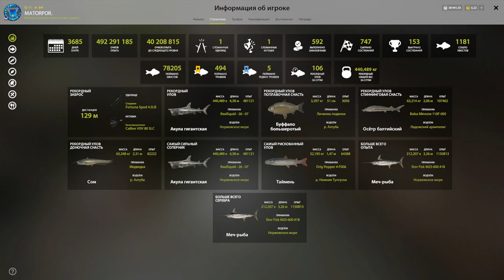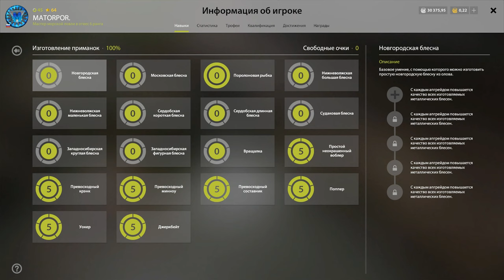ЛУЧШИЙ СИМУЛЯТОР РЫБАЛКИ 2024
Всем привет - данный видеоролик создан для сравнения и обзора лучших рыболовных симуляторов своего времени на ПК!
- В видео детально поговорим о всех важных аспектах каждой рыбалки для того что бы обзор получился максимально объективным!
- Известной франшизе Russian Fishing уже более 15 лет и каждая рыбалка очень популярна среди фанатов рыбалки.
- Русская рыбалка 4 на данный момент самая известная и популярная игра про рыбалку и уверенно лидирует на рынке игровой индустрии по всем показателям, а фанаты до сих пор не забывают и про РР3!

00:00 Важность видео для канала
1:33 Небольшой дисклеймер
2:00 Лайк и Подписка на канал!
2:17 РР3 и РР4 проекты одних разработчиков
3:14 Графика в играх
4:17 Геймплей в симуляторах рыбалки
7:42 Статистика
10:00 Клёв рыбы
13:47 Экономика в играх
15:08 Прокачка аккаунта
20:00 Игровой мир
22:59 Доступность
24:00 Комьюнити
26:16 Какая рыбалка лучше?
28:05 Что дала мне РР3?
28:30 Почему было создано это видео?
29:50 Итоги о русской рыбалке
31:00 Рамки